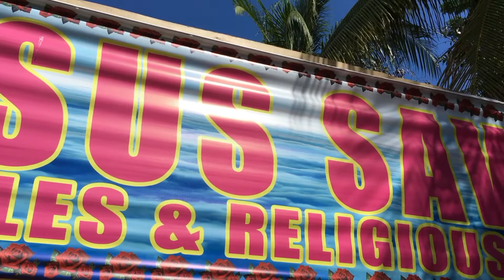NANINIWALA KA BA SA HIMALA?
Miraculous Shrine of Virgin Mary.